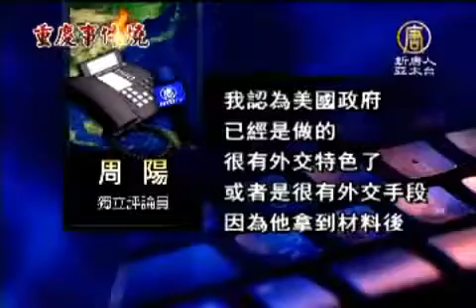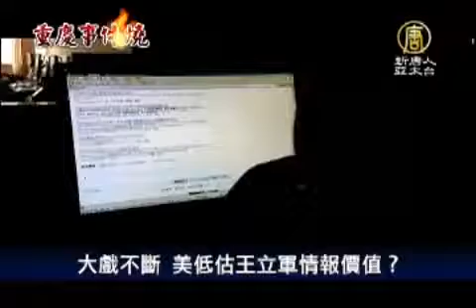【中國真相新聞報導 王立軍】大戲不斷 美低估王立軍情報價值？